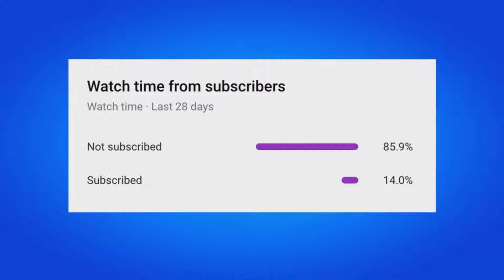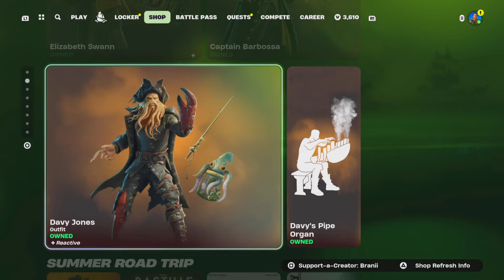How To Get Wastelander Dummy Skin Level Up Quest Pack For FREE! (Fortnite)